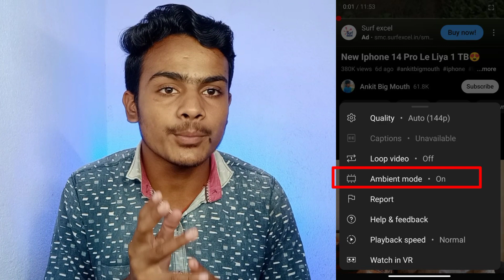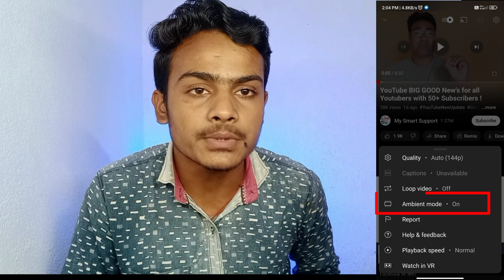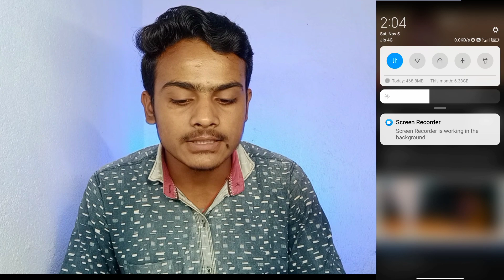Ambient Mode Kya Hai | Youtube Ambient Mode Kya Hota Hai? | youtube ambient mode kyon show ho raha h